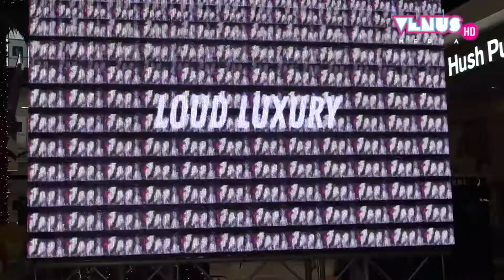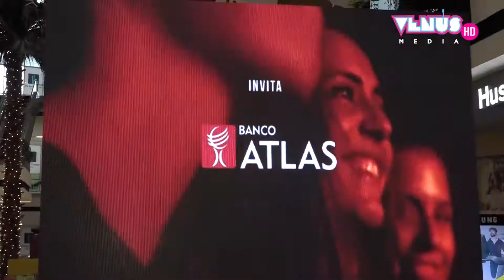Tigo - Lanzamiento de Asuncionico